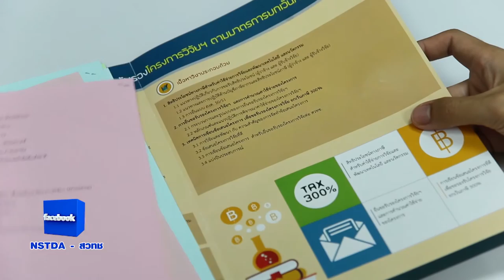พลังวิทย์ คิดเพื่อคนไทย ตอน หลักสูตรมาตรการยกเว้นภาษี 300% รู้ไว้ได้ใช้แน่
ตอนนี้ธุรกิจเทคโนโลยีกำลังบูมครับ ซึ่งรัฐบาลเองก็ออกแคมเปญดีๆ อย่างมาตรการยกเว้นภาษี 300% มาช่วยผู้ประกอบการไทย จะช่วยธุรกิจเราได้อย่างไร สถาบันวิทยาการ สวทช. มีคำตอบสำหรับปัญหานี้

สถาบันวิทยาการ สวทช. เปิดหลักสูตรสร้างความเข้าใจเกี่ยวกับมาตรการยกเว้นภาษี 300% ที่มีผลบังคับใช้ระหว่างปี 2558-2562 โดยแบ่งเป็น 1.pre-approval ได้แก่ หลักสูตรเทคนิคการจัดทำข้อเสนอโครงการวิจัยฯ เพื่อขอการรับรองโครงการ ตามมาตรการยกเว้นภาษี 300% ที่จะช่วยสร้างความเข้าใจด้านมาตรการยกเว้นภาษีในทุกมิติ

รวมทั้งเทคนิคเด็ดในการจัดทำข้อเสนอโครงการวิจัย และหลักสูตรระบบสนับสนุนการดำเนินงานรับรองโครงการวิจัยฯ ของผู้ประกอบการเอกชน : RDC Online ที่จะช่วยให้ผู้เรียนทำและส่งข้อเสนอโครงการวิจัยฯ ผ่านระบบ RDC online ได้อย่างคล่องตัว และ 2.self declaration ได้แก่ หลักสูตรความรู้เบื้องต้นสิทธิประโยชน์ตามมาตรการยกเว้นภาษี 300% และระบบบริหารการวิจัยและพัฒนาเทคโนโลยีและนวัตกรรมที่นำเสนอความรู้เกี่ยวกับสิทธิประโยชน์ที่พึงได้ รวมถึงระบบบริหารการวิจัยที่ผู้ประกอบการควรรู้